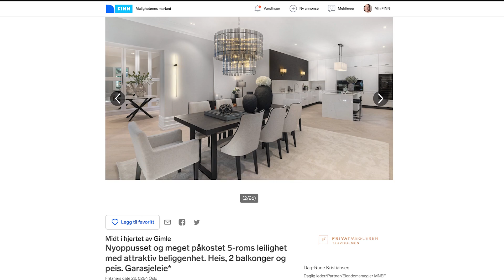Luksusleilighet solgt etter 45 min på Finn.no | VLOGG #14 – BELÈVEN Eiendomsmegling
Vi blir med Dag-Rune på oppussing og ferdigstilling av en leilighet i lekre Fritzners gate!